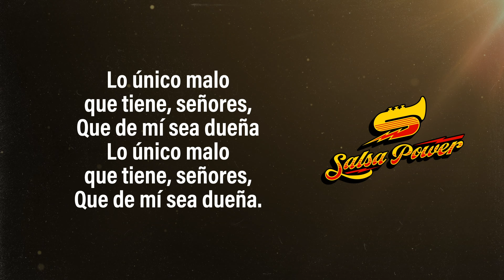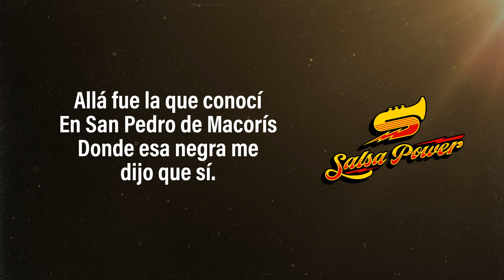Dominicana, Grupo Niche - Video Letra - Salsa Power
Dominicana del Grupo Niche es el tema que estabas esperando para elevar tu ánimo. Con su ritmo irresistible y su estilo único, es pura salsa que no querrás dejar de escuchar. Compártelo

Letra:

La mujer que quiero es una dominicana
Ella tiene y le sobra, señores,
Lo que a otras les falta

La mujer que quiero si baila merengue
Ella tiene fuego en la cintura
Y eso a mí me enciende
Y eso a mí me vende

La mujer que quiero es una Sibaeña
Lo único malo que tiene, señores,
Que de mí sea dueña

La mujer que quiero le gusta el jaleo
Cuando se prende la rumba, señores,
Más nunca la veo

Dominicalízate

Pero que lindo es
En San Pedro de Macorís
Allá fue la que conocí
Donde esa negra me dijo que sí

Cuando la besé, qué susto sentí
Rafa Rosario que estaba por ahí
Cuando yo lo vi me le escondí
Qué susto

Eh, eh, dominó
Oh, oh, dominó.

Donde esa negra la conocí
Y me enamore

Eh, eh, dominó
Oh, oh, dominó